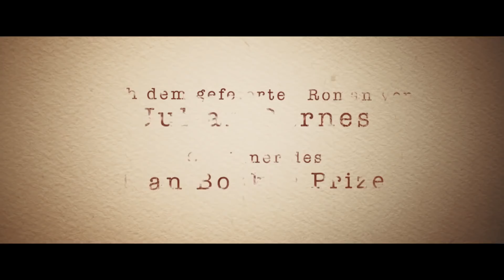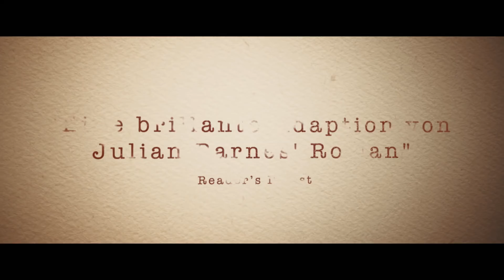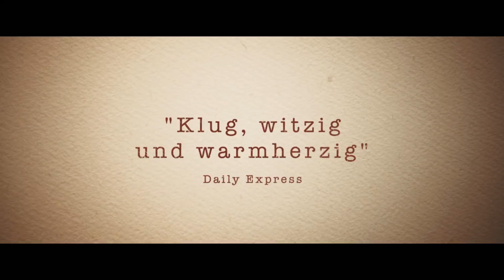VOM ENDE EINER GESCHICHTE | Trailer & Filmclips [HD]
| "Vom Ende einer Geschichte" (Trailer deutsch german) | Kinostart: 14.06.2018
DANKE! :)

Offizieller deutscher Kino-Trailer zu dem Film "Vom Ende einer Geschichte".

Originaltitel: The Sense Of An Ending
Filmdrama, GB 2018
Filmverleih: Wild Bunch Germany
Filmlänge: 108 Minuten
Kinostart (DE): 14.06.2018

Schauspieler/Darsteller: Jim Broadbent, Charlotte Rampling, Michelle Dockery, Oliver Maltman, Nick Mohammed, James Wilby u.a.

Regisseur: Ritesh Batra

Tony Webster ist glücklich geschieden und lebt ein zurückgezogenes, ereignisloses Leben. Vor vielen Jahren waren er und die schöne Studentin Veronica ein Paar, bis sie sich damals überraschend für seinen besten Freund Adrian entschied. Was nach dessen Selbstmord aus seiner großen Liebe wurde, hat er nie herausgefunden. Doch die unerwartete Erbschaft von Adrians Tagebuch, das sich im Besitz von Veronicas Mutter Sarah befand, stellt plötzlich sein ganzes Leben auf den Kopf und weckt ungeahnte Zweifel an den vermeintlich sicheren Tatsachen der eigenen Biografie. Als er sich nach all den Jahren mit Veronica trifft, erhofft er sich Aufklärung über das, was damals tatsächlich geschah. Und je tiefer Tony in seiner Vergangenheit gräbt, desto mehr beginnt er, sein bisheriges Leben infrage zu stellen ...